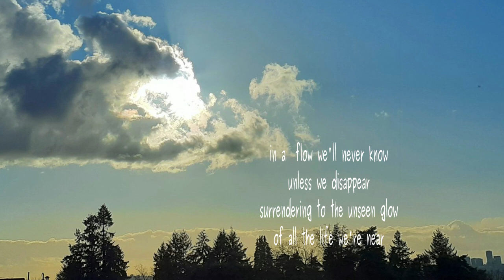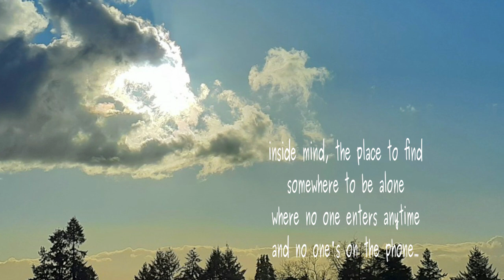No One's On the Phone